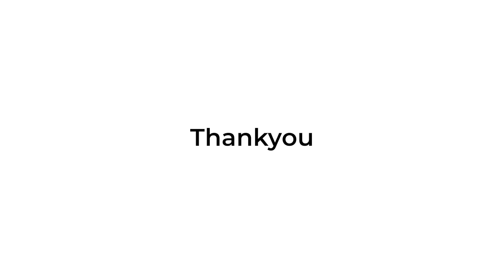Food Science & Nutrition l Biological Science l AUSDAV 2021 First Form Introduction Session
Presented by :
All University Students' Development Association- Vavuniya District (AUSDAV)

Narrator:
Nirushda Wilfred Joseph,
Undergraduate,
Wayamba University of Sri Lanka.

Medium: Tamil

In this video narrator briefly discussed  below topics:

• Working opportunity (local and global).
• The quality/ skills which students want to develop before university starts.
• Competitions and advantages of the course.
• Basic ideas about higher studies.